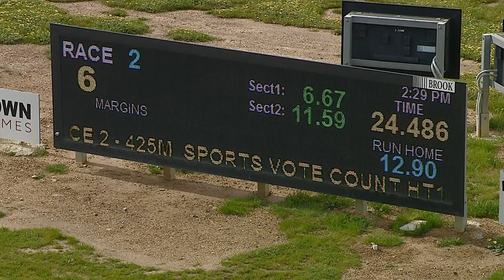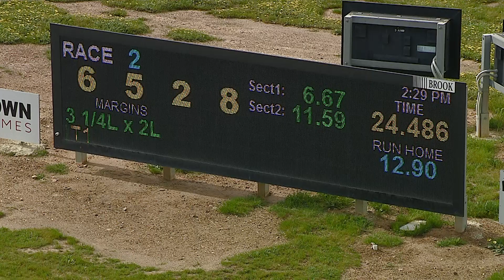BEN FRI 23 SEP 22 R2